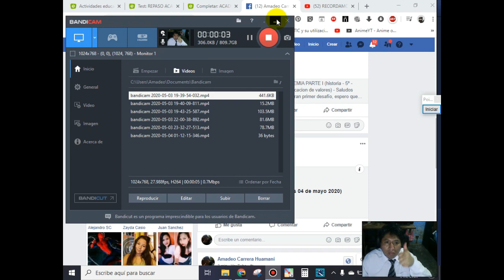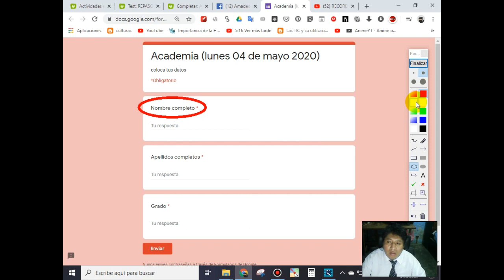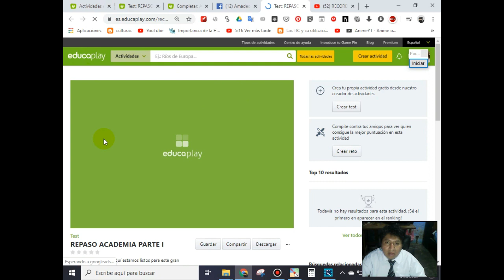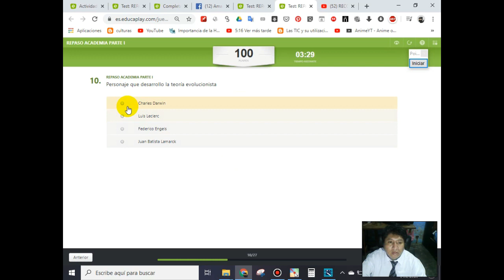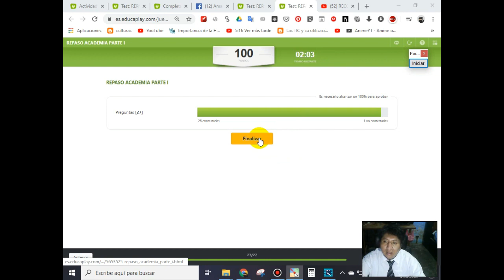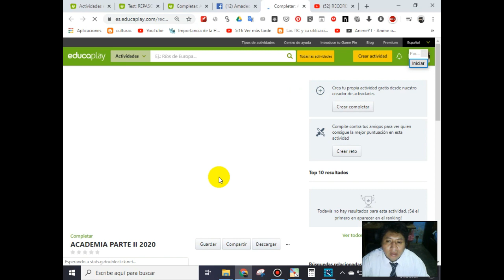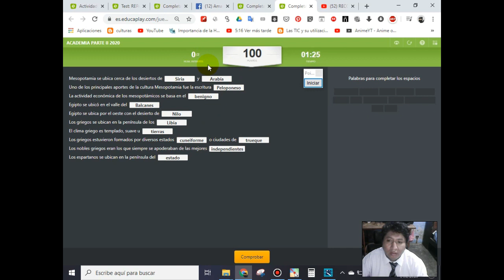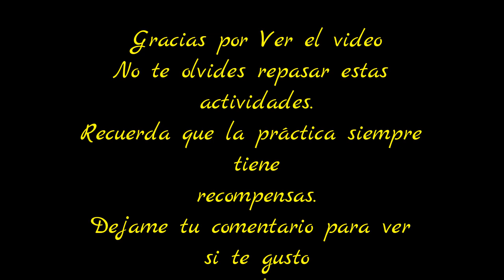RECORDANDO LO APRENDIDO 5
GRADO: ACEDEMIA
CURSO: HISTORIA UNIVERSAL
FECHA: lunes 04 de mayo de 2020